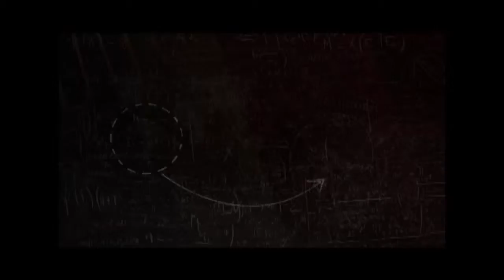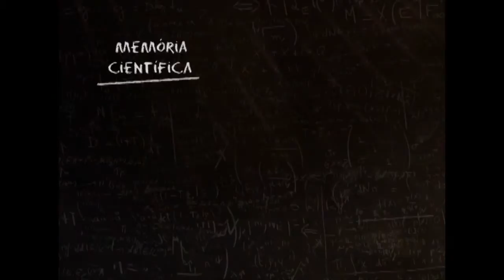Memória Científica - Teaser Carlos Alberto Vogt